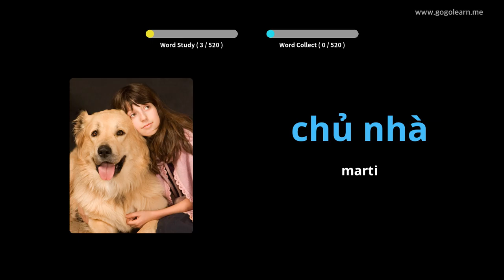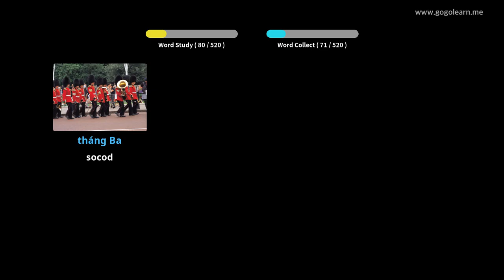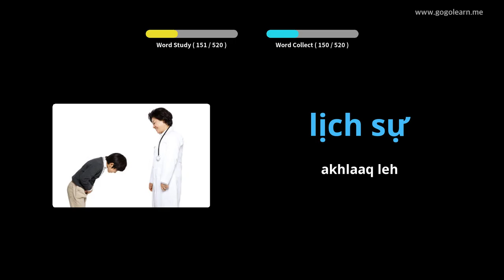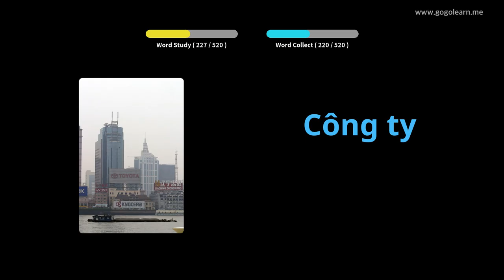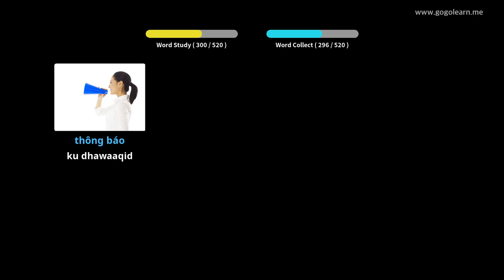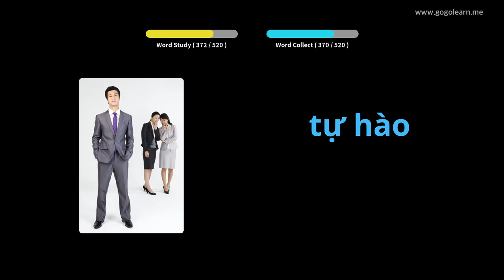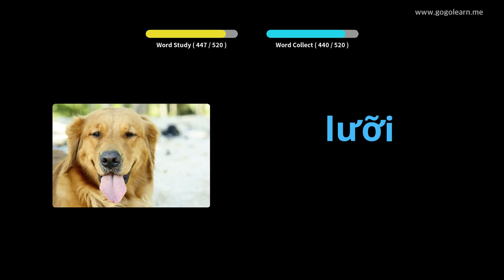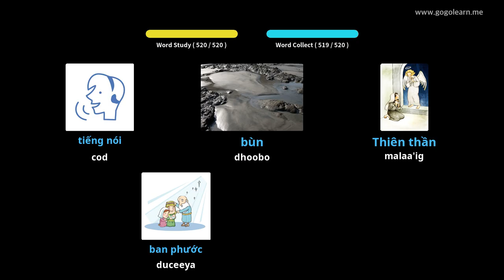Erayada Fiyatnaamiiska Dugsiga Sare ee Aasaasiga ah ee Fiyatnaamiis | Golearn